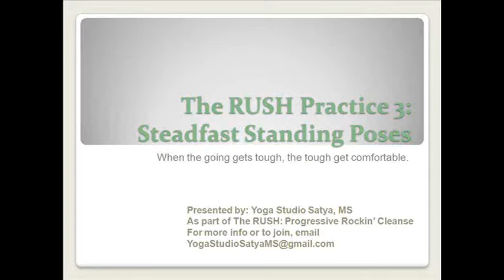The RUSH Practice 3 Steadfast Standing Poses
Learn to steady your practice, whether your practice is making it through the day, staying on a cleanse, or holding your asana. Simple, accessible standing practice for all levels. Part of the larger workshop The RUSH: Progressive Rockin' Cleanse.